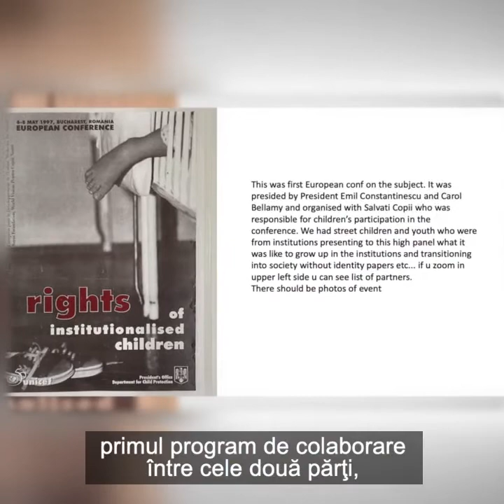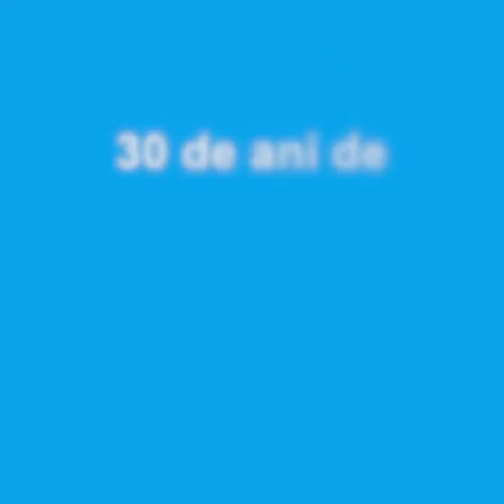30 de ani de UNICEF în România/ 30 years of UNICEF in Romania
⏳ UNICEF în România împlinește anul acesta, în luna iunie, 30 de ani de activitate.

Din 1991 până în prezent, au fost multe momente memorabile și rezultate pentru copiii din România. Iată câteva dintre amintirile reprezentanților UNICEF în România, din 1991 până în prezent.

⏳ UNICEF in Romania celebrates 30 years of activity this year, in June.

From 1991 until now, there have been many memorable moments and results for children in Romania. Here are some of the memories of UNICEF representatives in Romania, from 1991 till today.